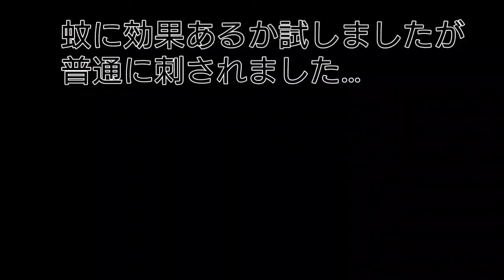オニヤンマ君vs足長蜂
オニヤンマ君を検証！